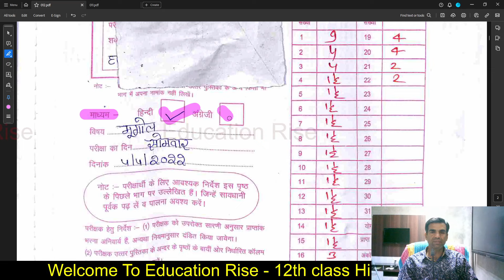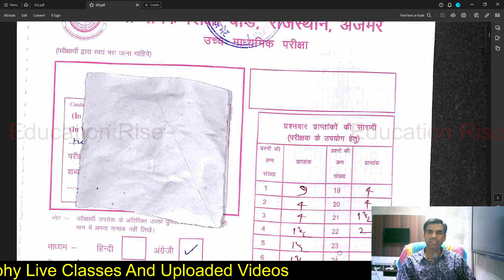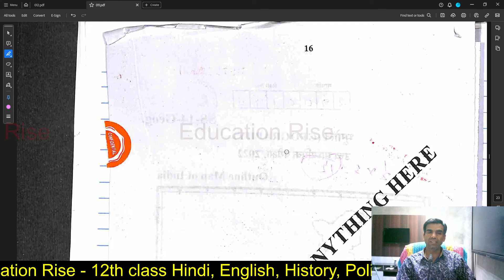RBSE Class 12 Geography Topper Answer Sheet 2024 (Get HIGH Marks!)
Dominate the RBSE Class 12 Geography Exam with this Topper's Answer Sheet (2024)!

Inside this video, you'll get:

A complete breakdown of a real RBSE Geography Topper's answer sheet (2024 Paper Expected!).
Expert tips on structuring your answers for maximum marks.
Time-saving techniques to write clear and concise responses.
Essential points to cover in each answer for top grades.
Feeling stressed about Geography?   This video is your ultimate study guide  to impress examiners and achieve top marks in the RBSE Class 12 Exam!**  Boost your confidence and ace the exam with this valuable resource!**

RBSE
Class 12
Geography
Board Exams
2024
Topper Answer Sheet
High Marks
Study Guide
Tips
Tricks
RBSE Geography Topper
Geography Paper Solution
RBSE Sample Paper
Geography Important Questions
Geography Exam Preparation

📚 Topics/Chapters Covered:
Education Rise

CBSE/NCERT, RBSE, MP Board, UP Board, Jharkhand Board, online education

rbse 2024
rbse big news today 2024
today news rbse board exam 2024
class 12 rbse exam date 2024
rajasthan bpard exam 2024
rbse board
rbse board exam time table 2024 class 10
rbse board exam time table 2024